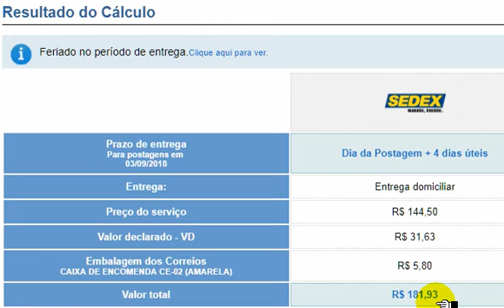Corrreios : vejam a baderna que está esse nosso país